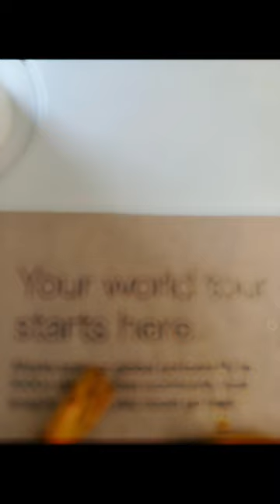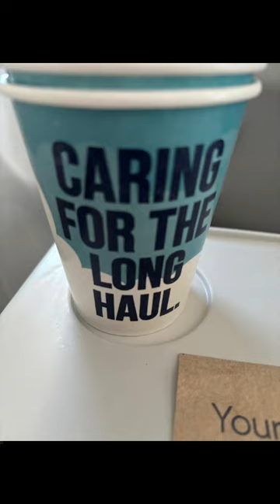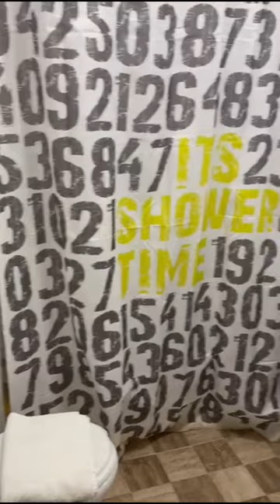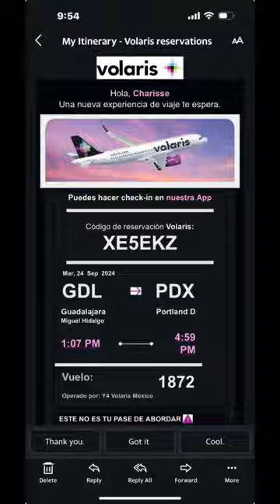CharTime1 Travel Vlog to Mexico!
I am excited to share my journey with you on my trip to Guadalajara Mexico and Zapopan, Mexico! It was short and sweet just a quick trip but I did it y'all! next time I will not go alone It's not like I was afraid of anything or anyone, however, being out of the country needs to be experienced with other people I think that's my opinion but I hope you enjoy this short video with Char out of the country!